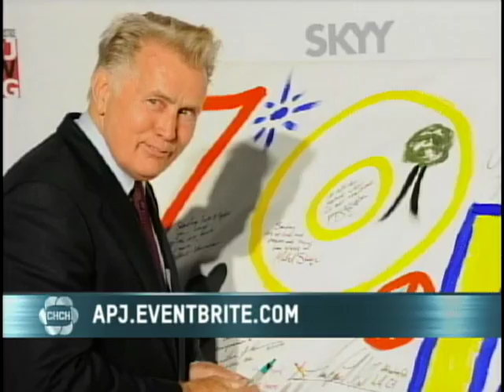Artists for Peace and Justice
APJ fundraiser for TIFF 2011.